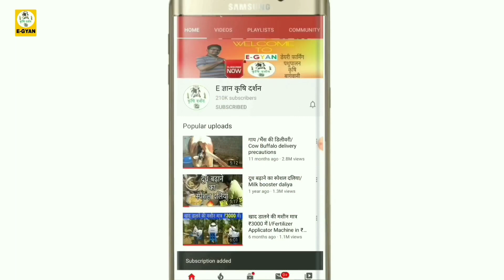गाय/भैंस में जूॅ ,चिचडी, कलनी का देसी ईलाज|Ju,chichdi ka desi|How to remove ticks from cow/buffalo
👇Products Which I used for my cows & buffaloes🔥
1. लेवटी(udder)बढ़ाने की दवा
2. जू,चिचडी की दवा (Ticks)
3. पीछा(फूल) दिखने की दवा
4. थनैला की दवा(Mastitis)
5. पेट के कीड़े मारने की दवाई
6. पशुओं की जख्मो की दवाई
7. गाय/भैंस को हीट में लाने की दवा
8. Mineral Mix (10 Kg)
9. Mineral Mixture 1 kg
10.Bottle for small calfs